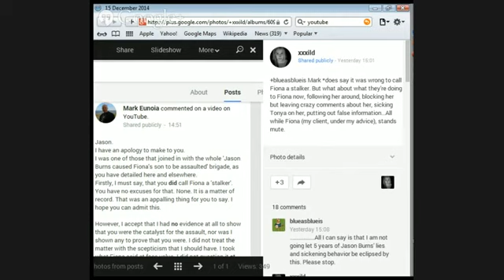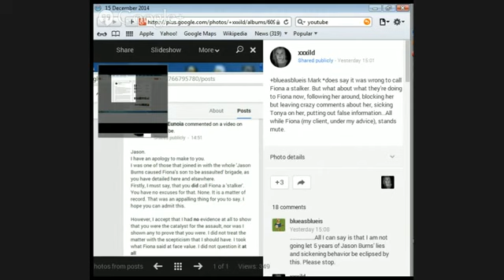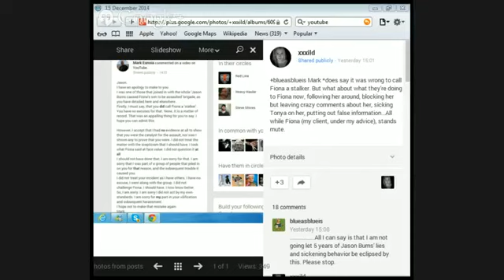The Apology of Mark The Atheist by Jason Buns